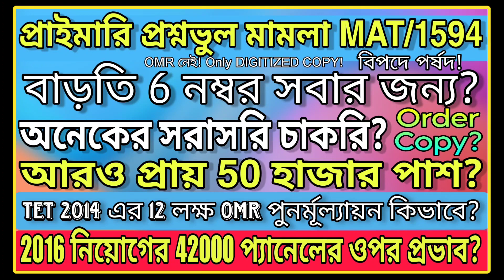প্রাইমারি প্রশ্নভুল MAT 1594 মামলা - সবাই 6 নম্বর পাবে?, অনেকের সরাসরি চাকরি?, কিভাবে omr review?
@ updatemaster4

@ updatemaster4